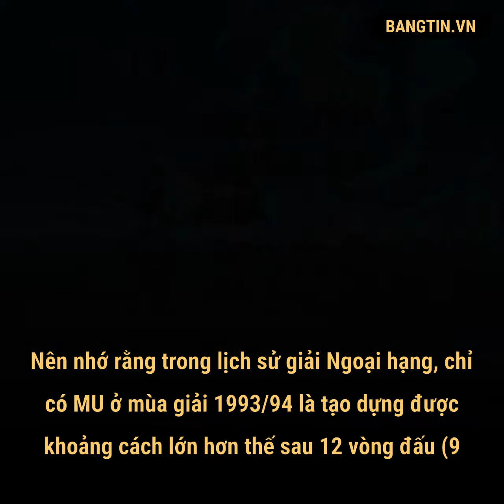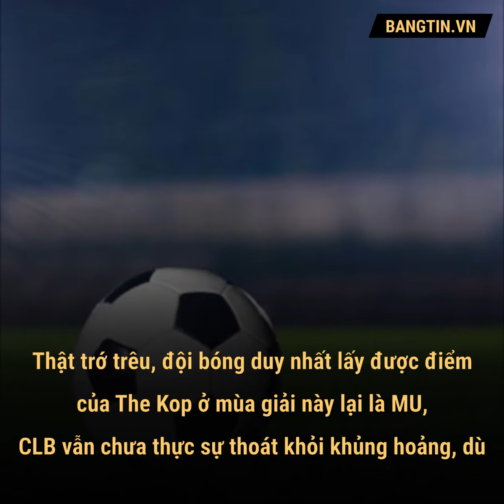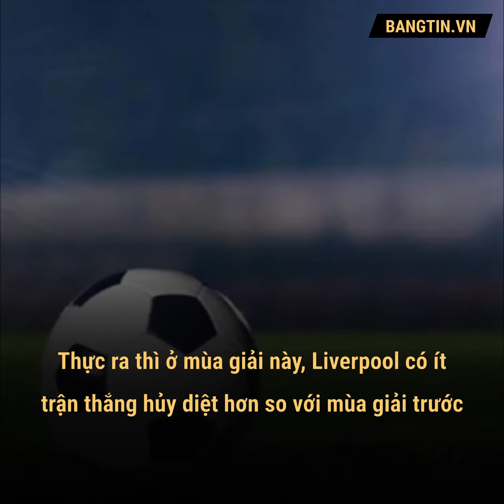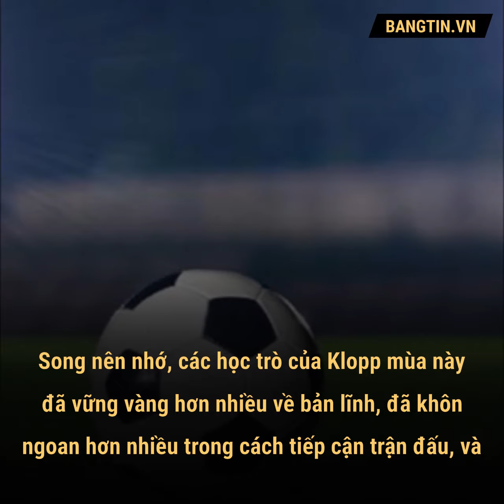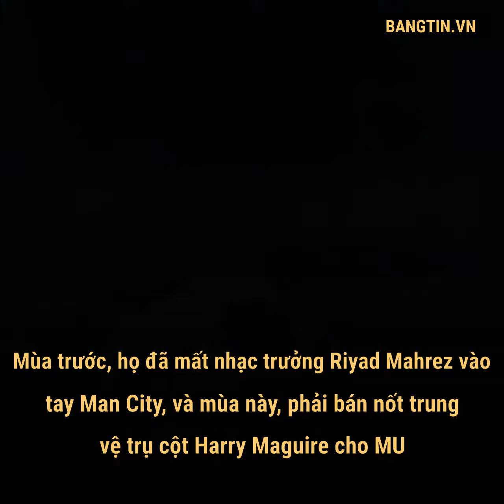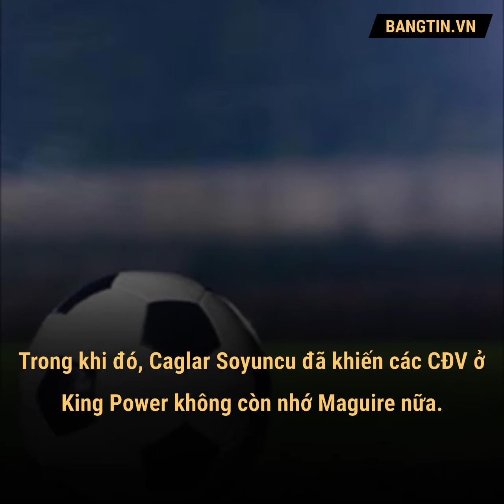Cuộc đua vô địch Ngoại hạng Anh: Liverpool bứt tốc, Man City hụt hơi, Chelsea, Leicester nhập cuộc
Liverpool đã bứt phá cực kỳ mạnh mẽ trong cuộc đua vô địch, trong khi sự trỗi dậy của Chelsea và Leicester cùng với một lịch thi đấu đầy khó khăn khiến Man City thêm phần lo lắng.